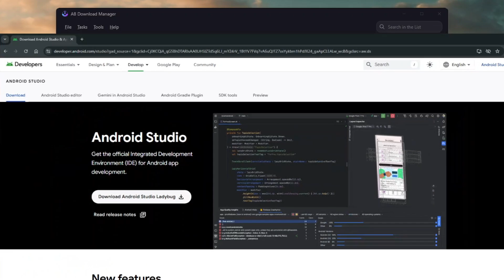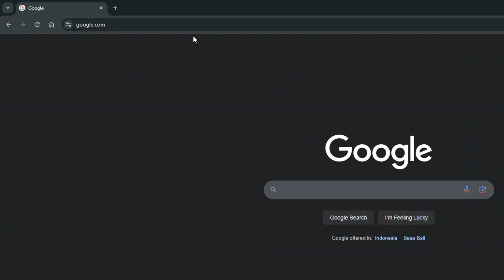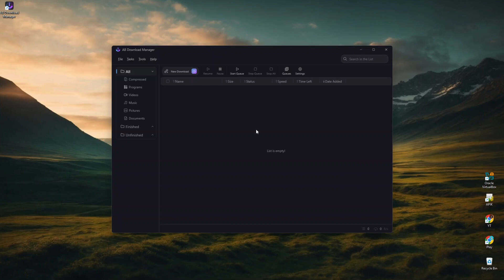Best FREE File Download Manager! NEW FREE Alternative To The Internet Download Manager!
A quick overview on AB Download Manager, a free new open source file download manager that can be an excellent alternative to the Internet Download Manager.

This video also contains a step-by-step tutorial on how to install AB Download Manager and its browser extension.